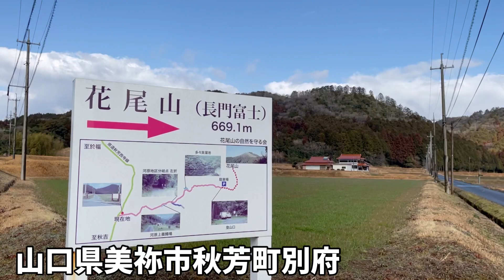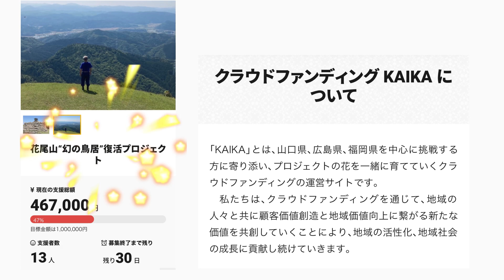【クラウドファンディング】花尾山「幻の鳥居」復活プロジェクト！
クラウドファンディング～KAIKA～のサイトはこちら！

プロジェクト内容

山口県美祢市秋芳町別府にある“花尾山”。その山頂にある吉野神社式年祭記念事業として、「”幻の鳥居”復活」「登山道の整備」を行い、地域の皆様や登山者の方々が楽しく、安全に登山できるようにするためにプロジェクトを立ち上げました。

式年祭記念事業花尾山山頂に幻の鳥居を
山口県美祢市秋芳町別府にある“花尾山”は標高669mあり広い山頂からは秋吉台、県内の山々、そして北は日本海が望めます。視界の良い時には南に瀬戸内海、その向こうに九州の国後半島、由布岳等を確認できることもあります。中国地方最大といわれるミツマタの群生地でもあります。地元住民にとっては別府弁天池や白水の池同様思い出深い場所です。

この花尾山の山頂には、通称「権現様(正式名称　吉野神社)」のお社があり、山神様として別府から美東町までの神社・氏子を見守る神社とされております。

このお社の片隅に鳥居の「笠木」が置かれ、柱は山頂付近に埋もれる様に置かれております。

お社の前には、くつ石と言われる土台が埋め込まれているものの、この100年以上鳥居の姿を見た者はなく、「風雨により倒壊」したものか「石造の重量から建設を断念」したものか、不明です。

これらの事からこの度、「式年祭」の記念事業としまして、お社の前に木製の鳥居を建設する運びとなりました。また、子どもたちの「郷土愛の醸成」も考え、コロナ禍における卒業・入学記念として、3月末の建設・4月末以降に建設関係者・寄付者芳名録の掲出が出来ればと思っており、急ではありますが皆様方に御理解と御協力を願うものであります。

幻の鳥居復活委員会
住所：山口県美祢市秋芳町別府１９１１